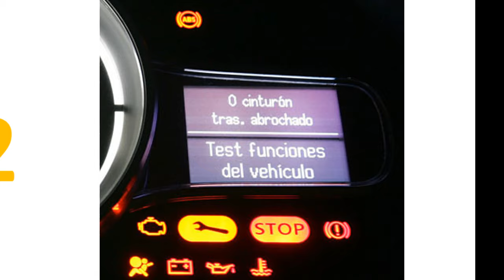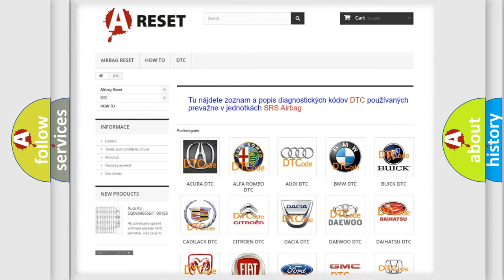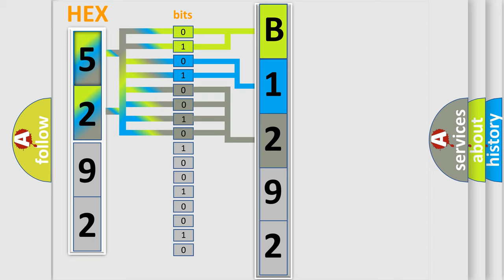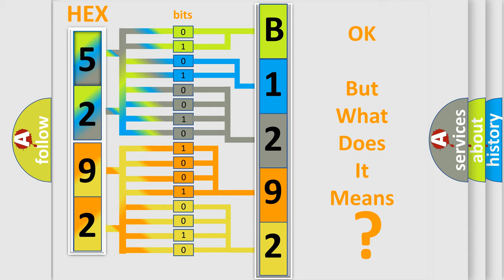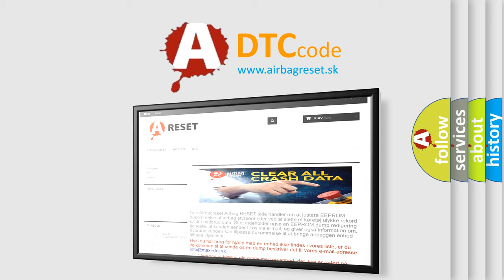DTC Jeep B1292-25 Short Explanation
Contents:
0:21 Basic DTC analysis according to OBD2 protocol standard.
1:48 Insight into programming
2:58 A diagnostically understandable description of the Diagnostic Trouble Code
3:05 Basic error definition

Make:
Jeep
Code:
B1292 25
Definition:
Lost Communication with Power Steering Control Module
Description: